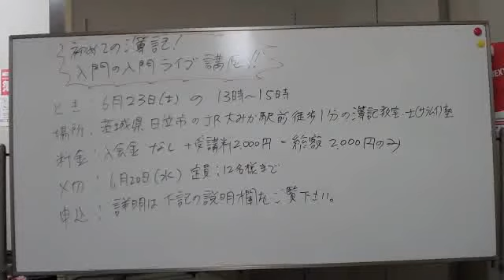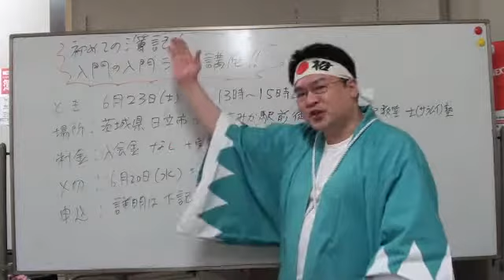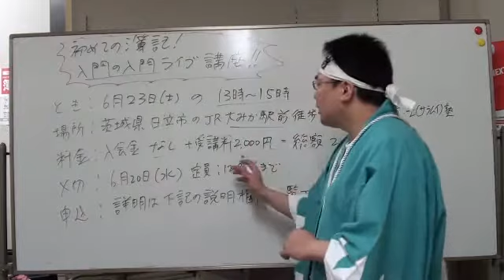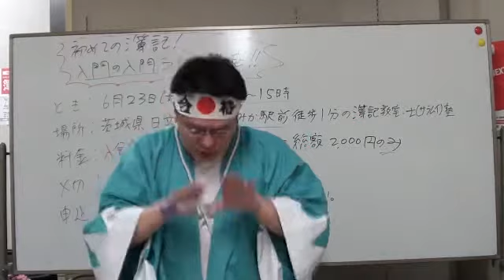初めての簿記！入門の入門ライブ講座とは？（６月２３日開講予定）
【簿記検定及びメンタル・トレーニングの体験入学講座】

☆人気動画
・基本的な領収書の書き方とは？

☆後藤充男プロフィール